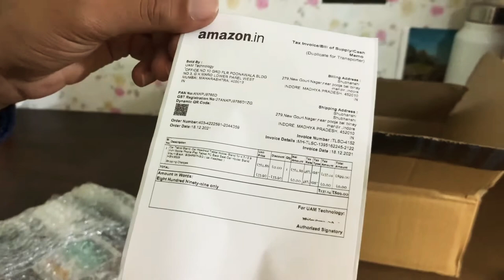iPad Holder for Taigun